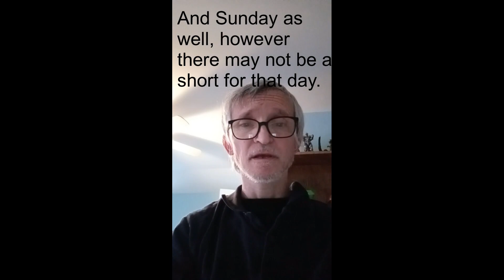End of the Year Stats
I want to thank everyone for the views, for you ( my subscribers ), and the likes on the videos.  Also if you've left a comment thank you so much.  Here is too 2023.  As soon as the weather gets warm enough that I can stand to be outside, I am getting you guys outside with me.